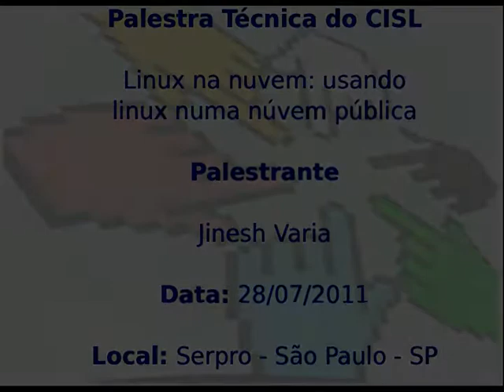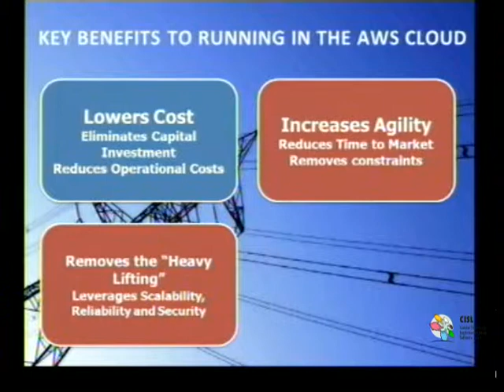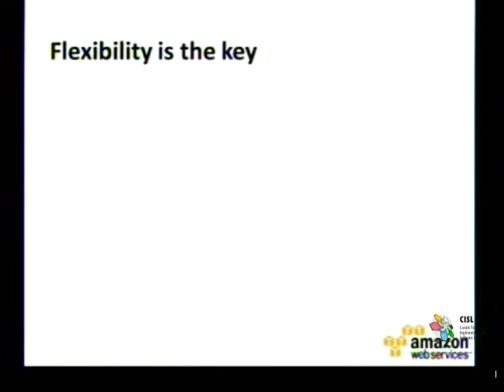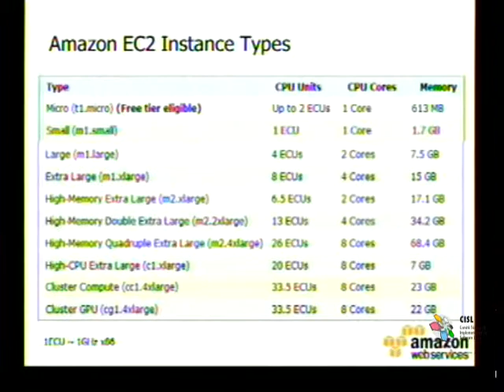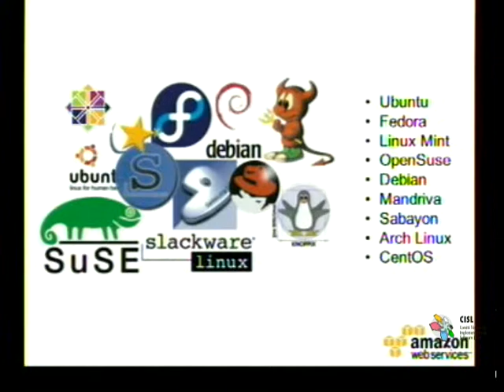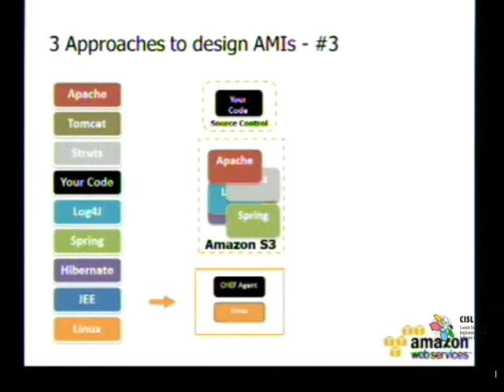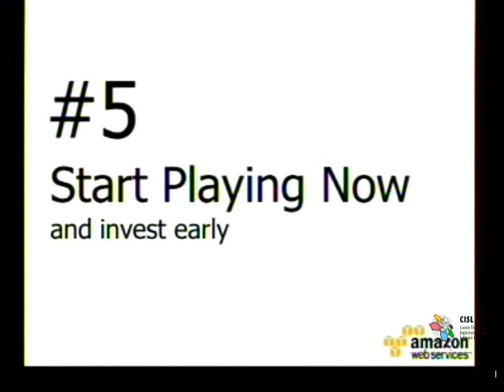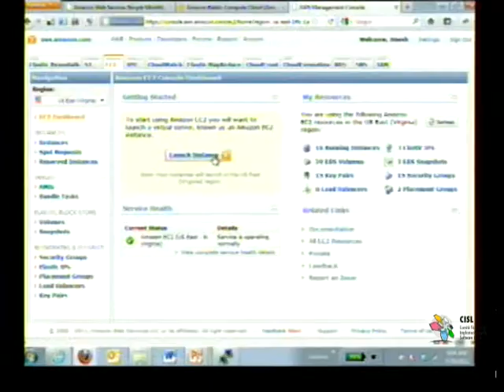Palestra Técnica do CISL: Linux na nuvem, usando linux numa núvem pública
Palestrante: Jinesh Varia

Data: 28 de julho de 2011

Local: Serpro - São Paulo - SP

Colaboração: Coordenadora do comitê regional de software livre, Vera Cavalcante